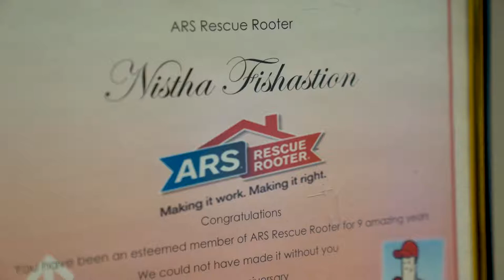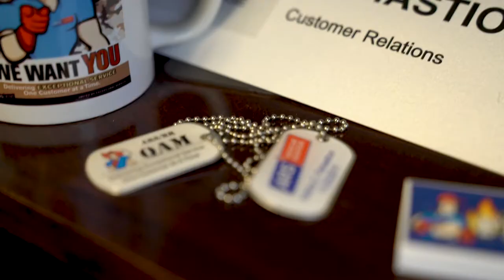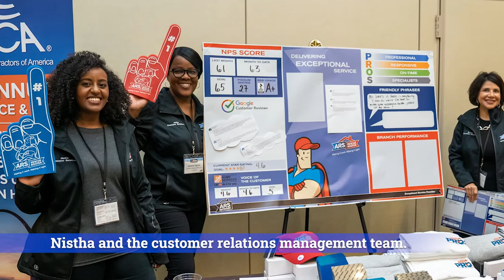Employee Spotlight: Nistha Fishastion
This week's employee spotlight is Nistha Fishastion. Nistha serves as our National Customer Care Manager. Watch to learn more about what Nistha does and what she says is the most rewarding part of her job.